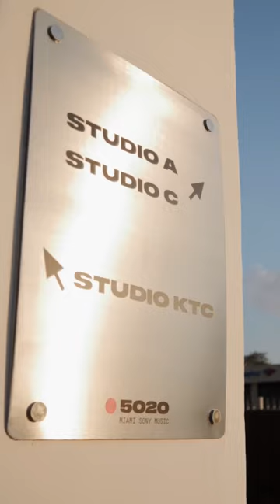Creating “El Merengue” - Marshmello & Manuel Turizo